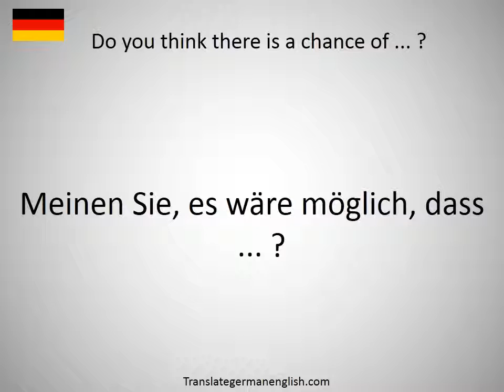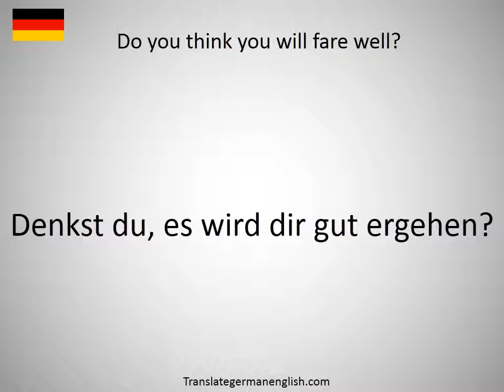How to say Do you take milk or sugar? No to both. in German?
How to say Do you take milk or sugar? No to both. in German? Learn the pronounciation Do you take milk or sugar? No to both.! How to Pronounce Do you take milk or sugar? No to both.. Expand your vocabulary, learn German words. Practice German online. Use this free pronunciation guide to practice words at a time. Learn German for free. Thank you for viewing, please like or subscribe! hoe om te sê, si të thuash, እንዴት እንደሚናገር, wie sagt man, comment dire, come dire, como dizer, как сказать, nasıl denir, cómo decir, 怎么说, πώς να το πω, hoe zeg je.